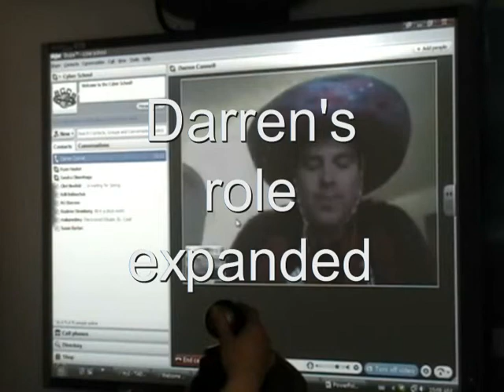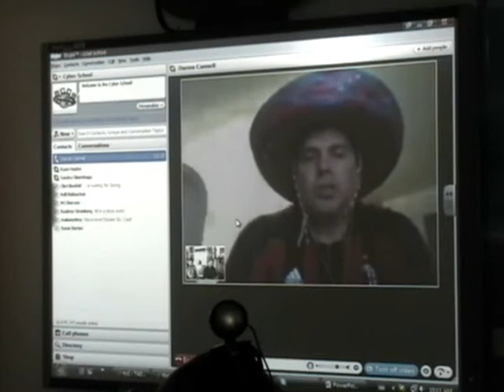Cyber school administrators role explained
Darren explains the role of a cyber school administrator.